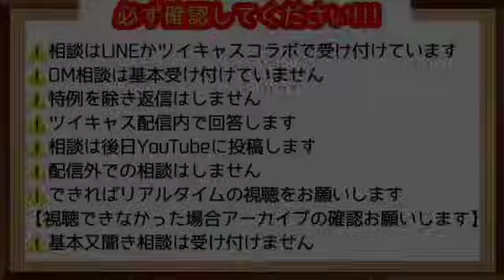【ガチ通話】聞いたらわかる、やばいやつ②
11月30日アーカイブより